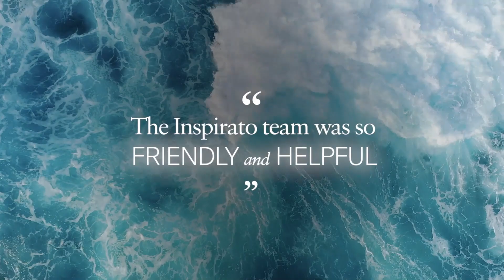Remarkable Luxury Vacations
After an Inspirato vacation, you'll understand why all of our members want to talk about their remarkable experience.